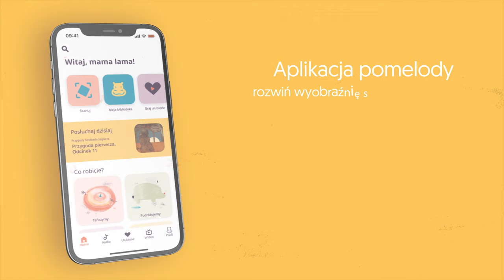GOŚĆ - Sonia Szramek Karcz - Czy dwujęzyczność szkodzi? cz.2 | ODC. 65 | mama lama